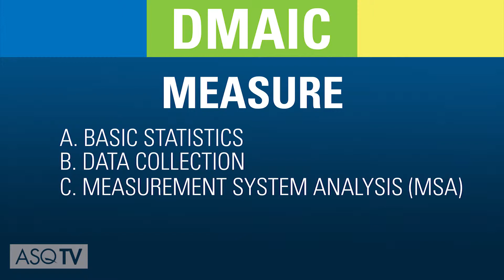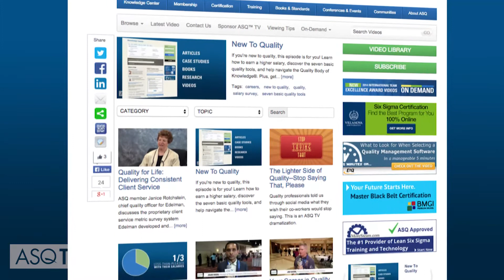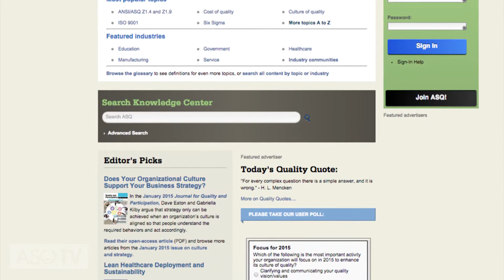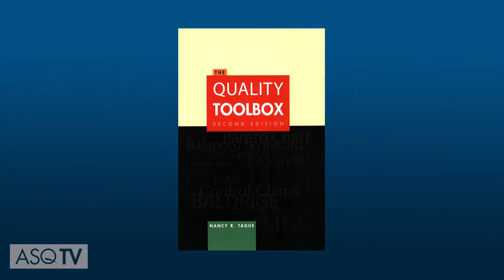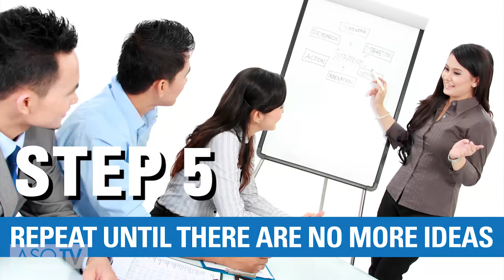黄带、认证与创造力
在本集节目中，我们将探讨黄带认证的知识体系，创造力对质量的关键作用，并重温参加认证考试的诀窍。